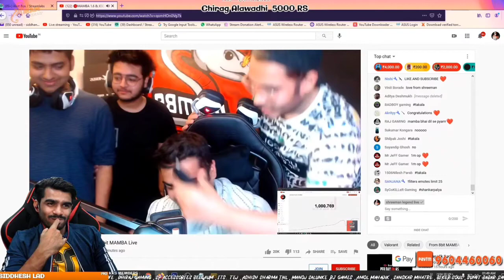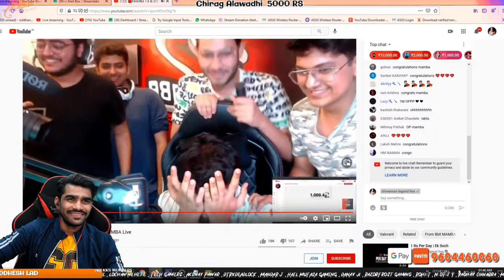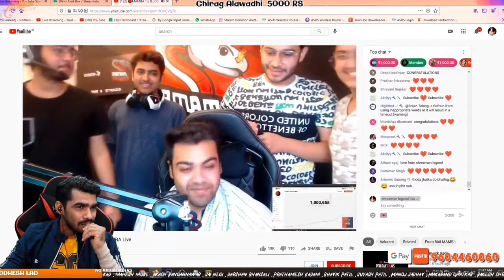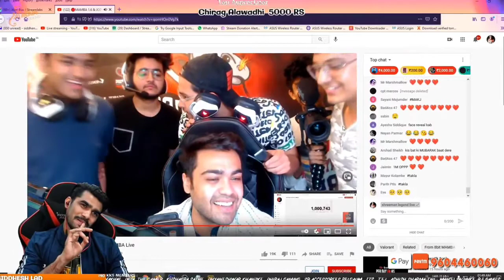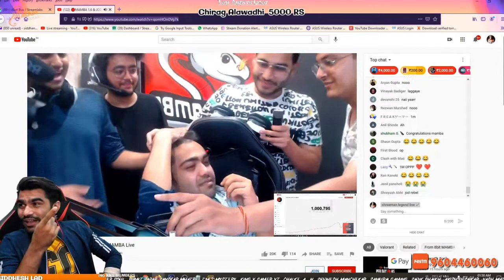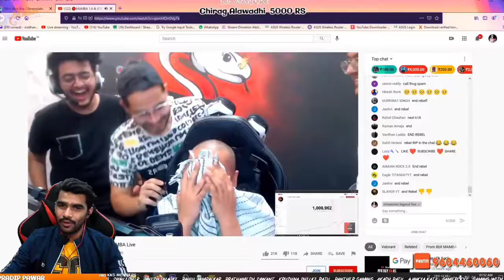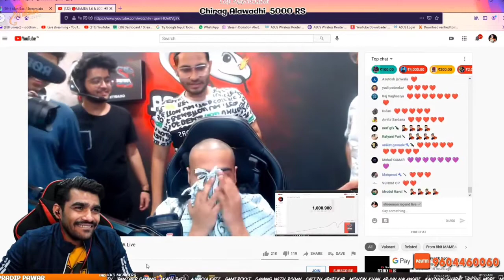Shreeman Legend Reaction On 8bit Mamba Takla Challenge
8bit mamba vlog,
8bit mamba pubg,
8bit mamba crate opening,
8bit mamba angry,
8bit mamba exposed,
8bit mamba inventory,
8bit mamba smoking,
8bit mamba dance,
8bit mamba among us,
8bit mamba and scout,
8bit mamba angry moments,
8bit mamba and krutika,
8bit mamba and scout trolling random,
8bit mamba and zoya,
8bit mamba abusing,
8 bit mamba,
8bit mamba birthday,
8bit mamba biography,
8bit mamba bike,
8bit mamba birthday vlog,
8bit mamba black,
8bit mamba blaezi,
8bit mamba bbq,
8bit mamba challenge,
8bit mamba clash of clans,
8bit mamba controversy,
8bit mamba crying,
8bit mamba controls,
8bit mamba clutch,
8bit mamba coc,
8bit mamba diwali,
8bit mamba device,
8bit mamba door,
8bit mamba discord server,
8bit mamba discord,
8bit mamba vs dynamo,
8bit mamba editor,
8bit mamba intro song,
8bit mamba funny moments,
8bit mamba fight,
8bit mamba fool set,
8bit mamba funny,
8bit mamba fight soul aman,
8bit mamba free fire,
8bit mamba funny dance,
8bit mamba first vlog,
8bit mamba girlfriend,
8bit mamba glacier,
8bit mamba gameplay,
8bit mamba gf,
8bit mamba gaming house,
8bit mamba gali,
8bit mamba ghost vlog,
8bit mamba giving tip,
8bit mamba handcam,
8bit mamba horror,
8bit mamba highlights,
8bit mamba haircut,
8bit mamba house,
8bit mamba hacker,
8bit mamba hydra,
8bit mamba hot chip,
8bit mamba id,
8bit mamba income,
8bit mamba intro,
8bit mamba interview,
8bit mamba insta live,
8bit mamba iphone 11 unboxing,
8bit mamba jolo chip,
8bit mamba joker set,
jonathan vs 8bit mamba,
mamba join 8bit,
8bit mamba killed hacker,
8bit mamba kd,
8bit mamba killing machine set,
8bit mamba live,
8bit mamba love story,
8bit mamba live stream gone wrong,
8bit mamba luckiest crate opening,
8bit mamba library,
8bit mamba life story,
8bit mamba lizard,
8bit mamba leaks mortal number,
8bit mamba montage,
8bit mamba mic broken,
8bit mamba m416 glacier,
8bit mamba marathi,
8bit mamba mic drop,
8bit mamba mavi,
8bit mamba mic,
8bit mamba m762,
8bit mamba new phone,
8bit mamba new vlog,
8bit mamba new year,
8bit mamba new camera,
8bit mamba net worth,
8bit mamba real name,
8bit mamba mortal number leaked,
8bit mamba on dynamo,
8bit mamba omegle,
8bit mamba oneplus,
8bit mamba oneplus unboxing,
8bit mamba or mavi,
8bit mamba vs or mavi,
8bit mamba pani puri,
8bit mamba pharaoh,
8bit mamba pc,
8bit mamba proposed,
8bit mamba pizza challenge,
8bit mamba pubg id,
8bit mamba pubg montage,
8bit mamba qna,
8bit mamba raid,
8bit mamba rewind 2020,
8bit mamba roast,
8bit mamba regaltos,
8bit mamba rewind,
8bit mamba rage,
8bit mamba rank push,
8bit mamba setup tour,
8bit mamba scout,
8bit mamba stream gone wrong,
8bit mamba shopping,
8bit mamba story,
8bit mamba song,
8bit mamba scout funny moments,
8bit mamba tanmay bhat,
8bit mamba toxic,
8bit mamba tip,
8bit mamba tdm,
8bit mamba trolling random,
8bit mamba tournament,
8bit mamba twerk,
8bit mamba theme song,
8bit mamba umang house,
8bit mamba uaz,
8bit mamba among us funny moments,
8bit mamba vlog 1,
8bit mamba vs legend x,
8bit mamba valorant,
8bit mamba vs mortal,
8bit mamba vlog 35,
8bit mamba vs hacker,
8bit mamba vlog 20,
8bit mamba with scout,
8bit mamba with random girl,
8bit mamba wikipedia,
8bit mamba playing with randoms,
8bit mamba fight with aman,
8bit mamba playing with bb ki vines,
8bit mamba youtube earning,
8bit mamba vs yamraj,
8bit mamba zoya,
8bit mamba and zoya controversy,
8bit mamba 1st vlog,
8bit mamba 12 minutes,
8bit mamba 1v1 tdm,
8bit mamba vlog 10,
8bit mamba vlog 19,
8bit mamba season 13,
8bit mamba vlog 15,
8bit mamba 2020 rewind,
8bit mamba 2nd anniversary,
8bit mamba vlog 21,
8bit mamba vlog 2,
8bit mamba vlog 23,
8bit mamba 30000,
8bit mamba vlog 36,
8bit mamba vlog 3,
8bit mamba vlog 34,
8bit mamba vlog 31,
8bit mamba vlog 4,
8bit mamba vlog 43,
8bit mamba vlog 42,
8bit mamba vlog 45,
8bit mamba vlog 5,
8bit mamba vlog 6,
8bit mamba vlog 7,
8bit mamba 8 bit unicorn,
8bit mamba vlog 8,
8 bit vs 8 bit mamba,
8bit mamba vlog 9